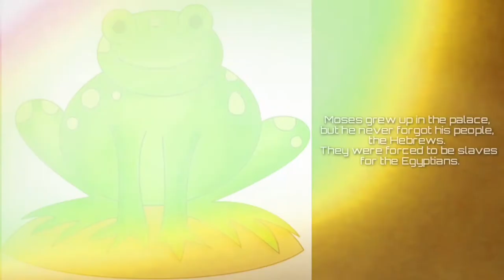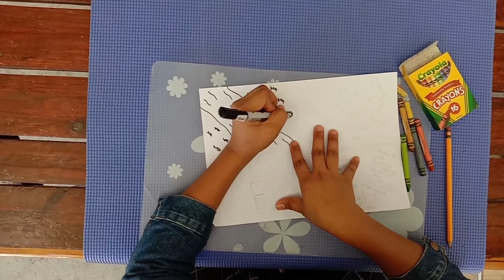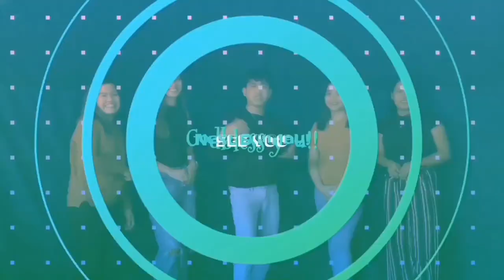MOSES RESCUES GOD'S PEOPLE - RLCI J12 Worshippers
See you online, Kids! ♥